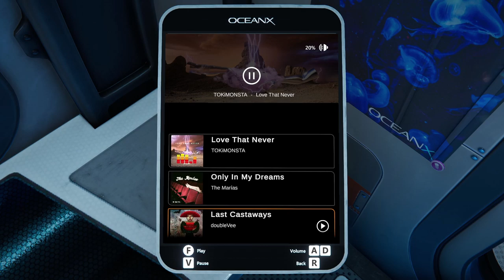Beyond Blue Review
Beyond Blue struggles as a narrative adventure game but shines as an educational tool that brings awareness and reveals some of the ocean’s secrets.